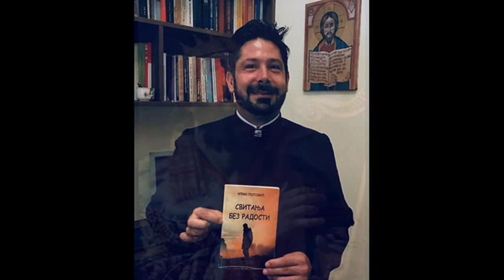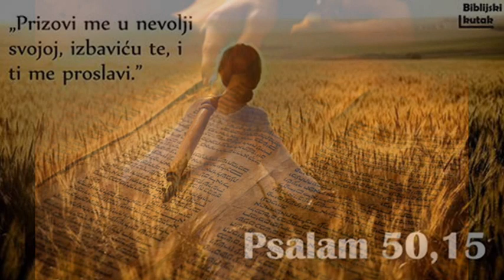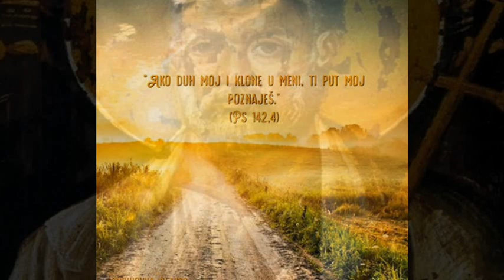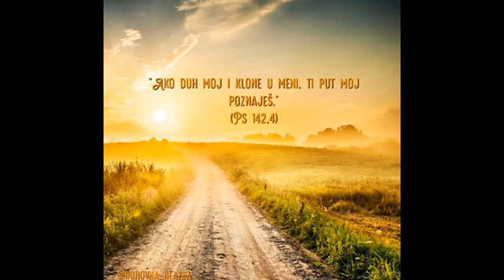POKAJANJE – dr Ugrin Popovic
Odlomak iz teksta "Pokajanje":
Šta je pokajanje?
„Živimo u eri kada su neke reči, usled  „papagajskog“ ponavljanja, izgubile na svom značaju. Svavako jedna od tih reči jeste i reč - pokajanje. Ipak, pokajanje nije samo reč, ono je delo. Delo, koje izražava našu odluku. Odluku, koja je posledica krize u čovekovom biću.“

Tekst čita autor:
🔔 Dr Ugrin Popovic, sveštenik
Hvala vam što pratite ovaj kanal.
Blagoslov ❤️
Hvala vam što ste pogledali ovaj video - Molimo vas da ga podelite i iznesete reč!
- Koji deo ovog videa je najviše odjeknuo u vama?
- Ostavite komentar ili pitanje, rado ću vam odgovoriti.
▶️ PIŠITE MI NA :
PRATITE ME NA SOCIJALNIM MREŽAMA:
▶️  Facebook stranica: ''Dr Ugrin Popović – Inspiracija Rečima Smisla''

✔️🔔 PRATITE KANAL, LAJKUJTE VIDEO ✔️👍